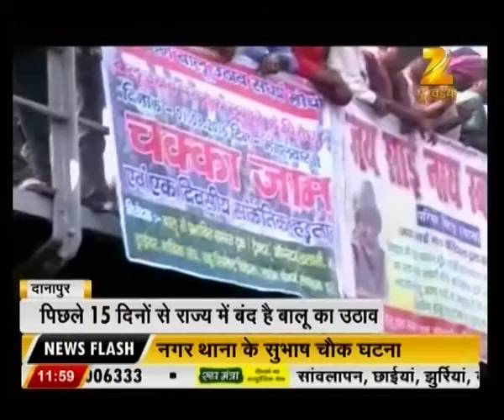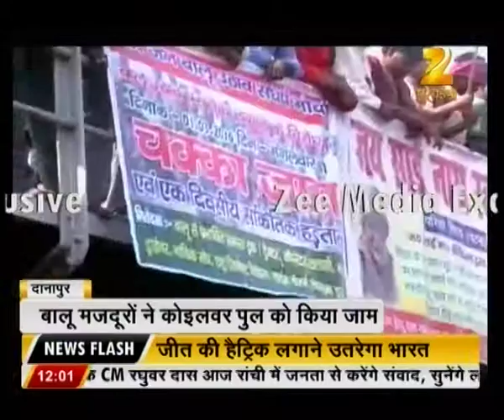Danapur : Labour Striked down Bridge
The labours of sand in Danapur has finally striked down the bridge in Koilavar against the government' s decision of not allowing the excavation of sands.